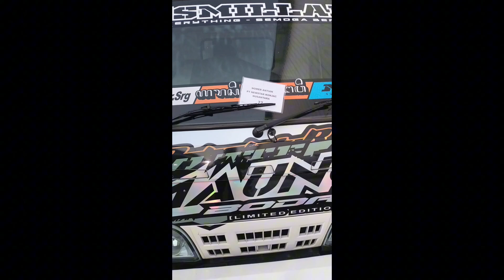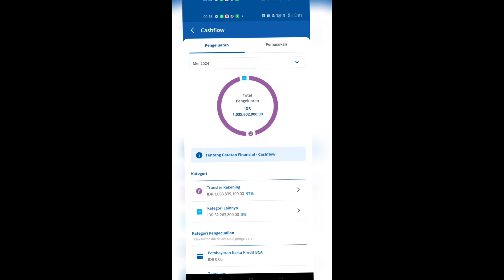pabrik porang jawa timur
Kita ulas kembali pengiriman pengiriman umbi porang produksi masuk pabrik jawa timur ratusan ribu ton yang masuk dipabrik porang jawa Timur dari seluruh wilayah Indonesia.